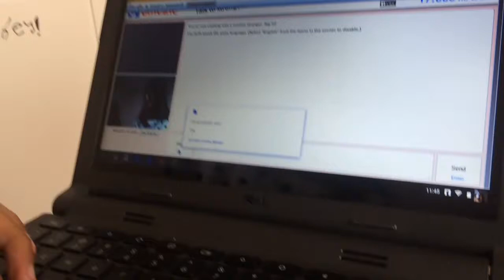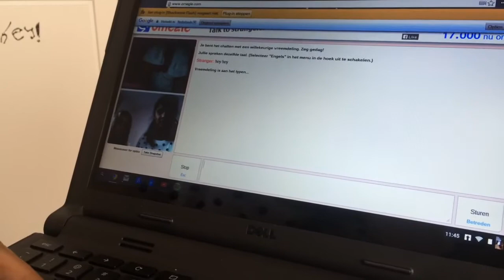Naar PAN?! | Vlog Eloïse